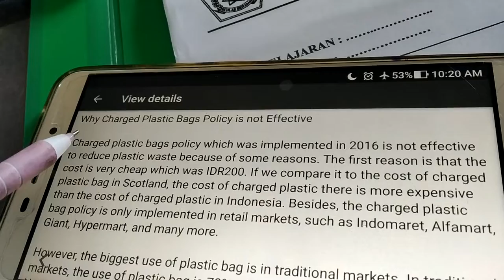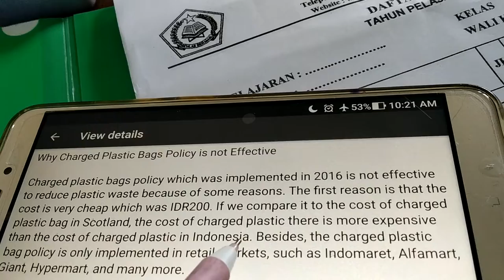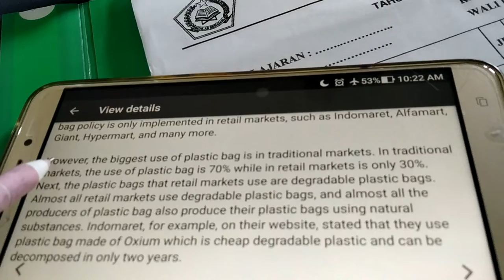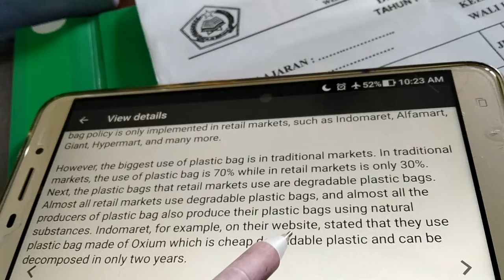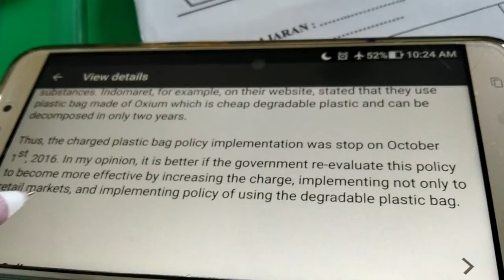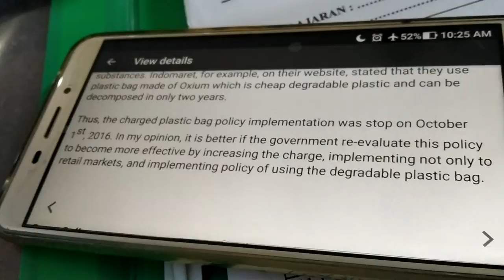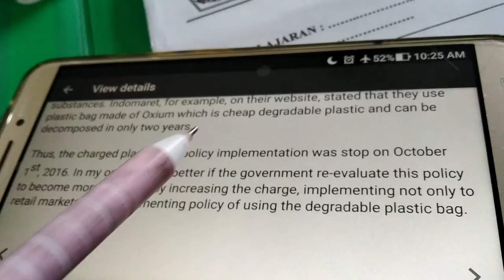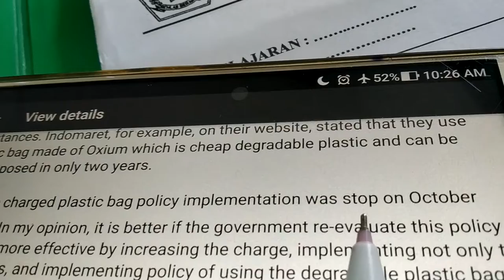Menerjemahkn dari Teks HORTATORY Thx for subscribe, like n comments